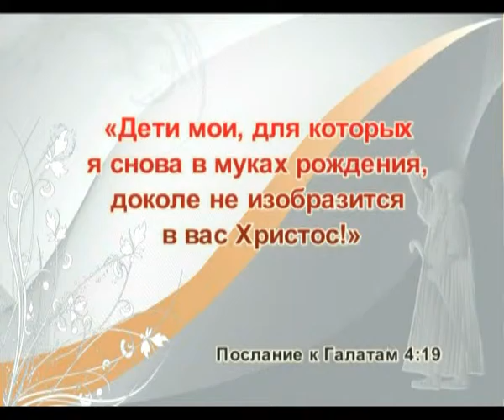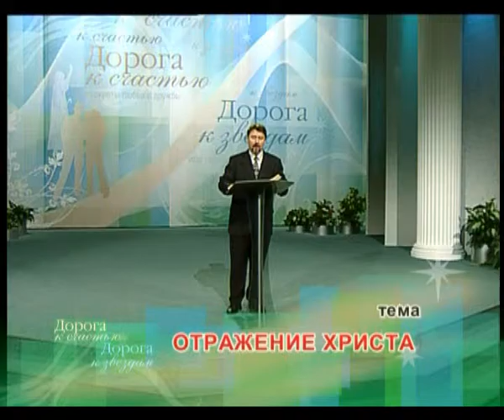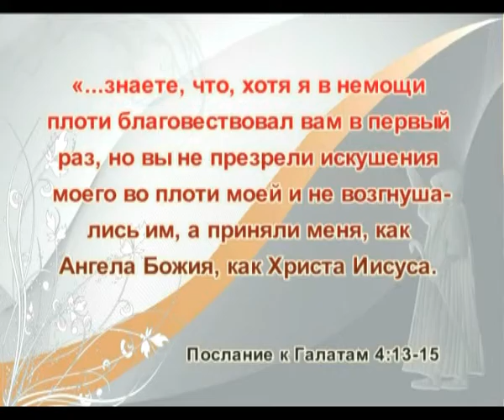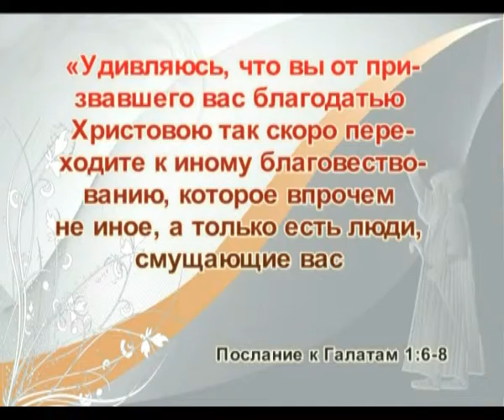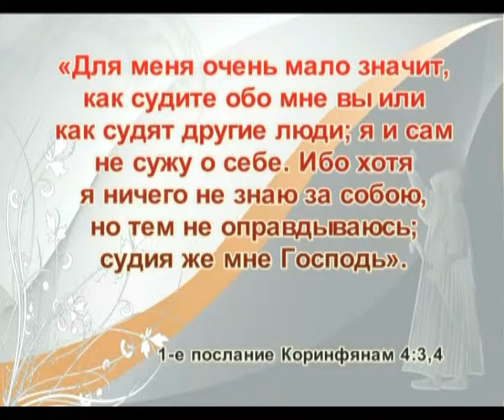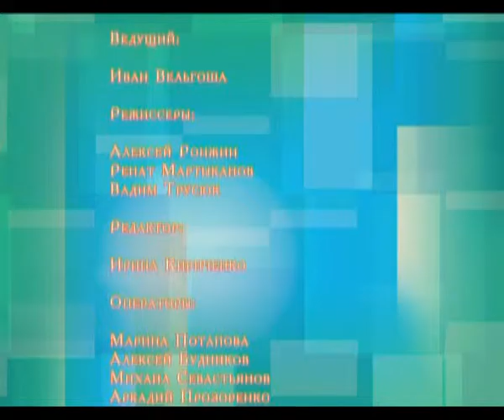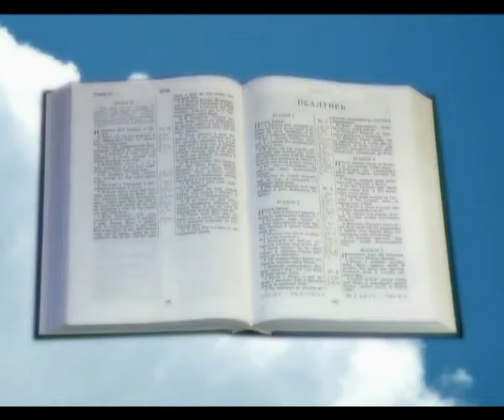4 Отражение Христа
Библейский семинар на тему веры. Семинар был снят во время евангельской программы «Дорога к счастью, дорога к звездам»

Содержание:
01. Выход из затруднения
02. Спасительное прикосновение
03. Господь - Пастырь мой
04. Отражение Христа
05. Благодать Божья
06. Путь, истина и жизнь
07. Лоза и ветви
08. Письмо от Бога
!ВАЖНО!
✔ Полезные ссылочки --
▶Наш главный сайт «Иисус любит тебя!»: